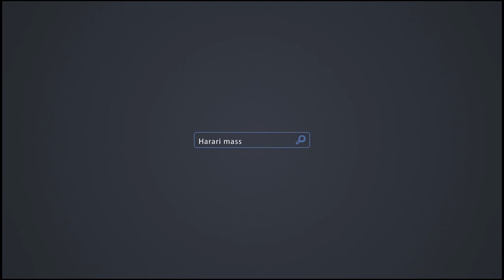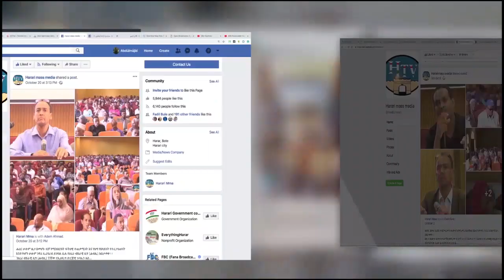HTV: Harari News 11 10 13